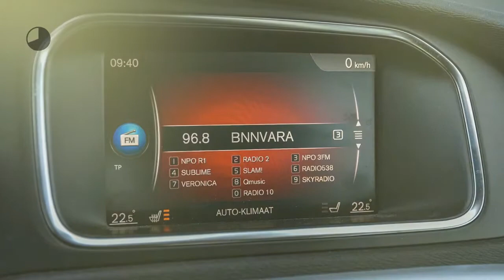Volvo V40 2.0 T4